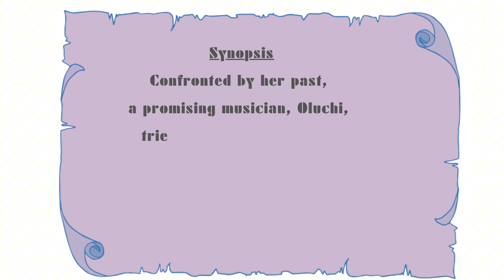Movie Review — Obara'm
Watch to find out what I thought of Obara'm — The Musical: a 2022 “Musical” drama currently streaming on Netflix after a cinema run.
Written by: Stephen Okonkwo
Produced & Directed by: Kayode Kassum
Features: Nancy Isime, Nkem Owoh, Darasimi Nadi, Deyemi Okanlawo, Florence Okechukwu, William Benson, Onyeka Onwenu, Preach Bassey, Bolanle Ninolowo, Bolaji Ogunmola, Buchi Comedian Ojieh, Okorie Kingsley of The Caveman, “Angeloh” Anosike Angelou, & “Sydney Talker” Sydney Egere.